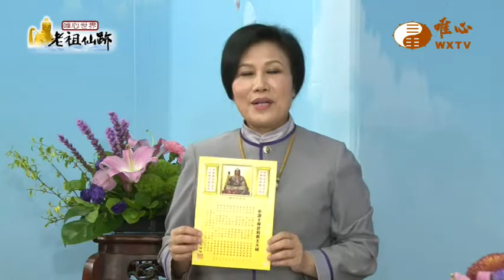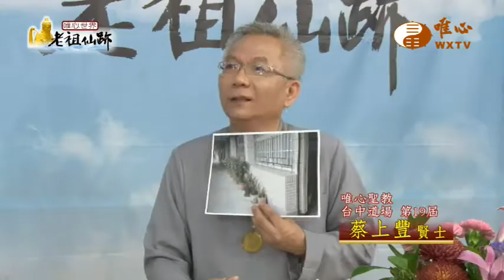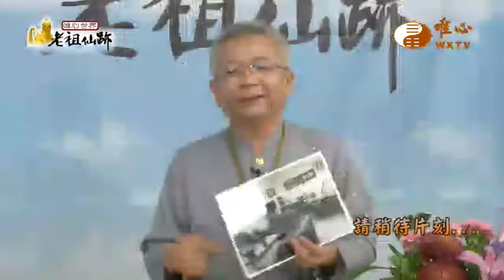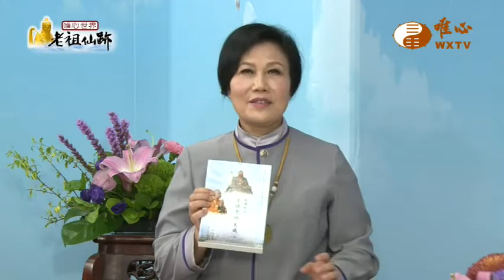唯心聖教台中道場 蔡上豐賢士(2)【老祖仙跡19】｜ WXTV唯心電視台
『老祖仙跡 』每週一~三20:00~20:30首播